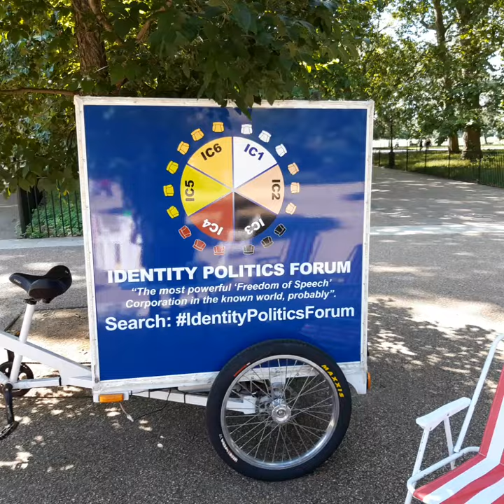STOP KnifeCrime GunCrime play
GET WHITEY CHESS

STOP KnifeCrime GunCrime play fun GetWhiteyChess RacialChess PlayTheWhiteMan IdentityPoliticsForum White people play White and move first. Darkies must beat mighty